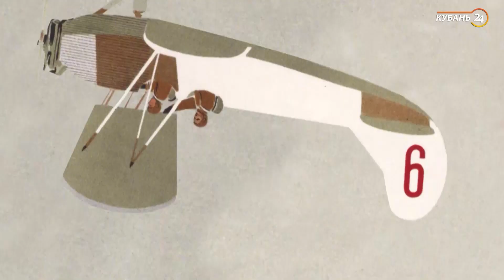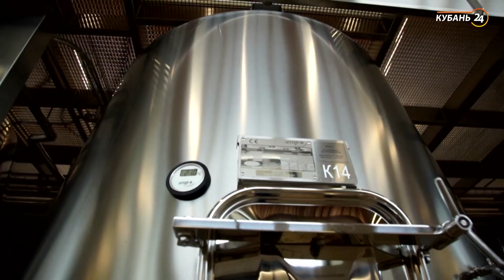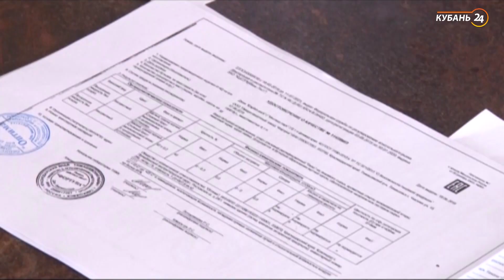Кедр и агростартапы | «Край аграрный»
Кубань считается главной житницей страны и лидером агропромышленного комплекса. Крупные хозяйства, фермеры и личные подсобные хозяйства обеспечивают продовольственную безопасность страны.

По данным статистики, ежегодно количество желающих работать на земле растет на 2%. «Край аграрный» рассказывает о последних тенденциях в сфере сельского хозяйства. Герои программы — фермеры, ученые, бизнесмены — успешно опровергают утверждение о рискованности агробизнеса. Люди, чья жизнь связана с работой на земле, делятся секретами и опытом. На их примере можно убедиться, что сельское хозяйство сегодня — привлекательная для инвестиций и приложения сил отрасль производства.